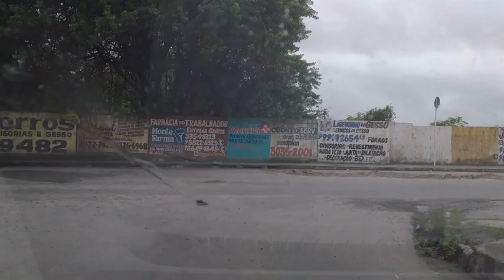Maceió Alagoas : Vamos na Ufal Universidade Federal de Alagoas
Envie seus vídeos pelo Whatsapp.